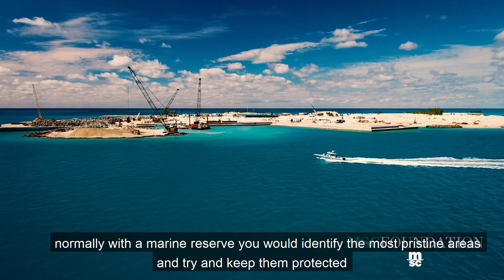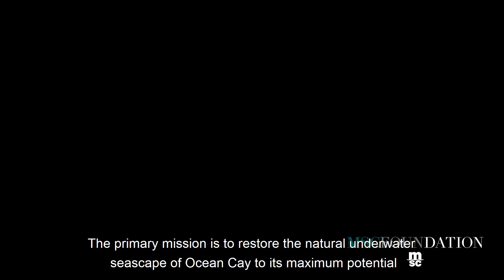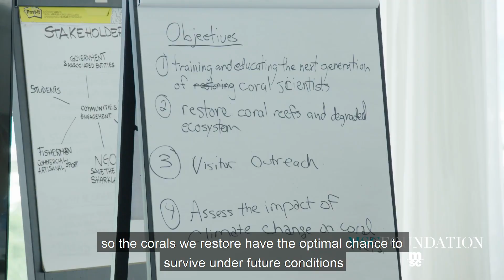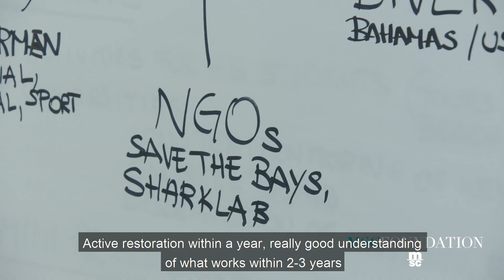MSC Foundation: Super Coral Programme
The United Nations estimates that the 1,600 varieties of coral on Earth largely face extinction in the wild within the 21st century due to climate change. The Super Coral Programme is our effort to help prevent that.

The MSC Foundation is working with leading coral and marine experts to research, develop, test and refine methods to reverse the decline in coral reefs in the 64-square-mile marine environment around Ocean Cay. Coral reefs support the highest biological diversity of any ecosystem in The Bahamas and are home to ecologically, economically and critically endangered species. Therefore, the aim is to rebuild the reefs through pioneering the development of coral that is more resilient to environmental threats like ocean pollution and warming.